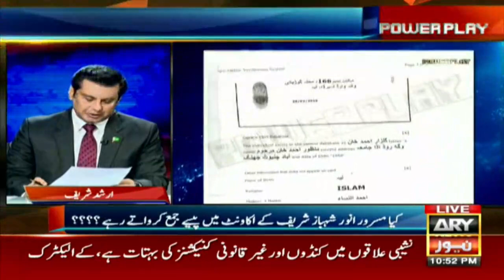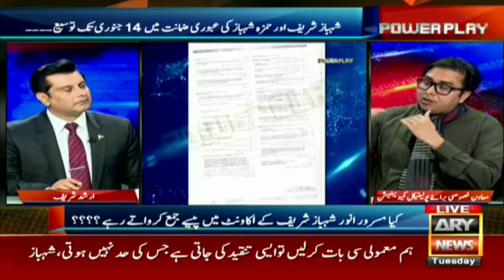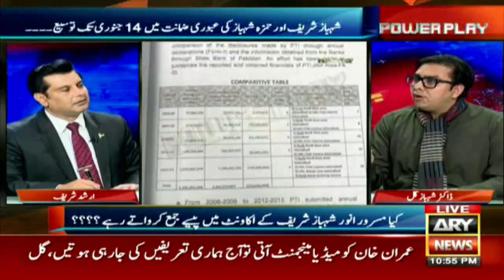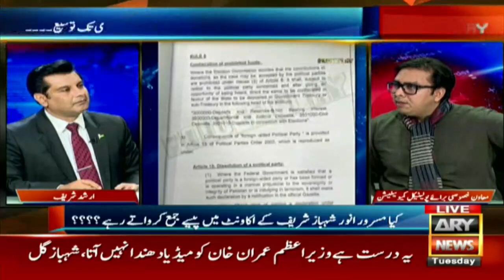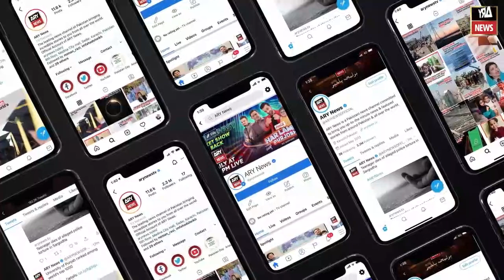Did Masroor Anwar keep depositing money in Shehbaz Sharif's account?